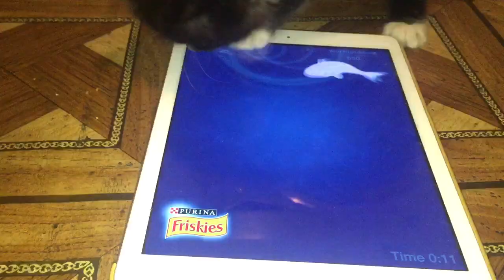Kitten Plays Cat Fishing || ViralHog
Kaluga, Russia

This kitten loves to play his video games!